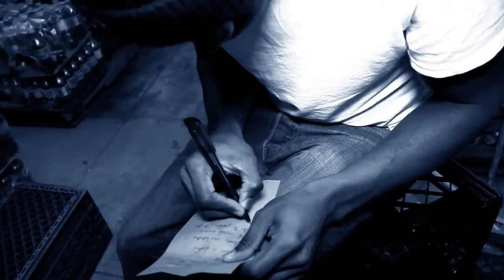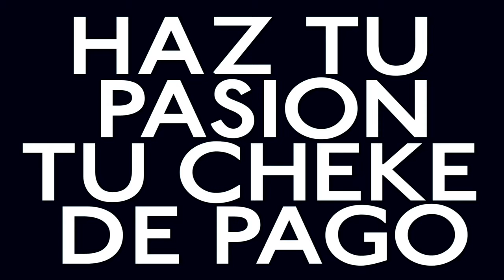Judiny Lo que me gusta hacer Prod Scott Stylez & Sean Murdz 'No Dia Libre' Disponible Julio 4